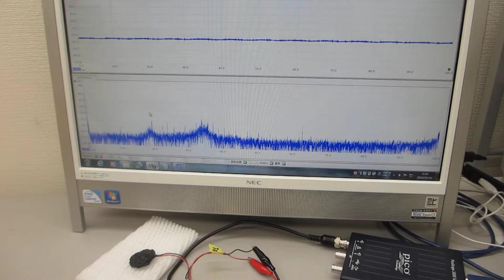超音波プローブ、超音波システムの開発技術（圧電素子の超音波伝搬特性を調整する技術 ultrasonic-labo）